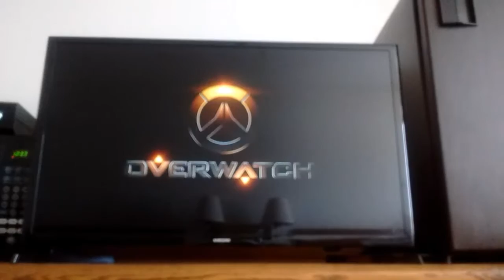Overwatch!!!! Loot Box's (Legendary!!)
Be warned of this legendary skin yeet!!